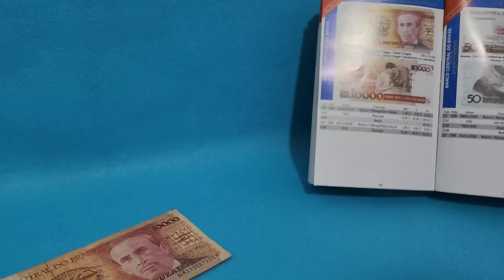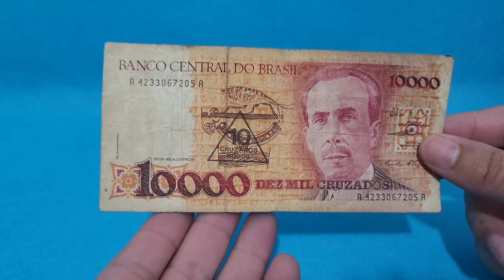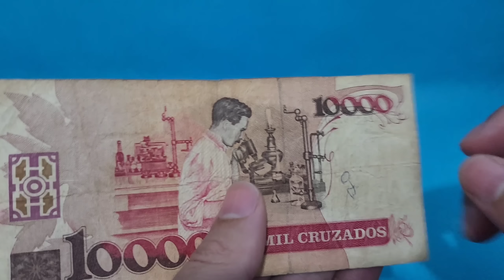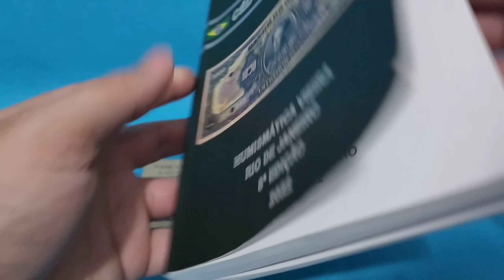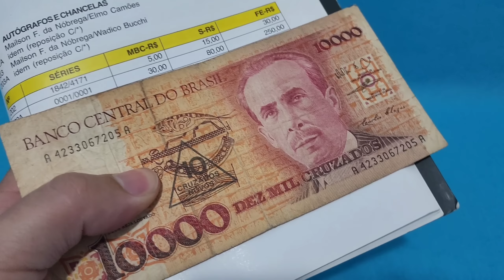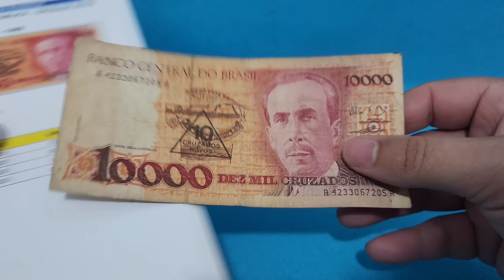CÉDULA DE 10 CRUZADOS NOVOS COM CARIMBO - QUANTO VALE ? VOCÊ TEM UMA ? VALOR 2022